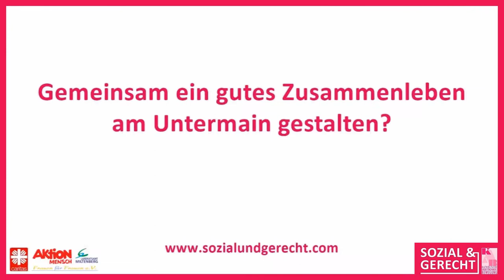sozial & gerecht: Videostatement von Stefanie Krömker (Mömbris)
Stefanie Krömker (Mömbris) wünscht sich mehr Aufmerksamkeit für Frauen aus Osteuropa, die in
Haushalten pflegebedürftiger Menschen arbeiten... Schicke Du uns auch eine Videobotschaft zu den aktuellen sozialen Fragen und vernetze Dich auf der "Open-Sozial".